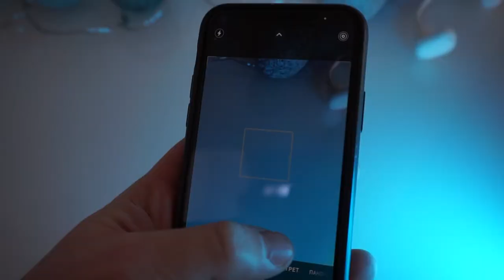iPhone 11 Pro в 2023 году / Стоит ли покупать?